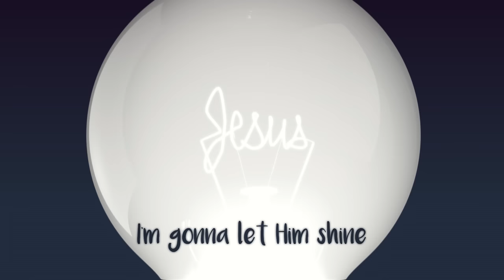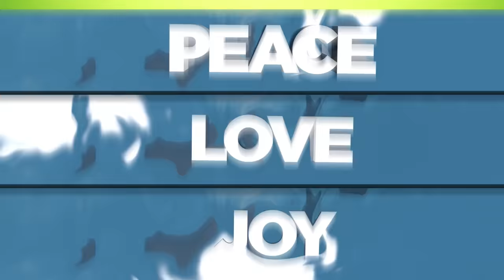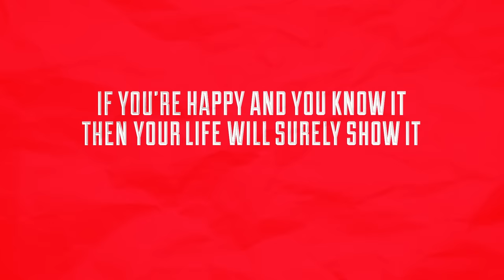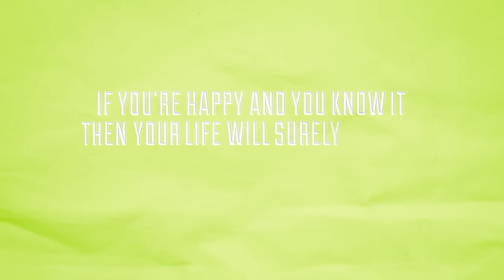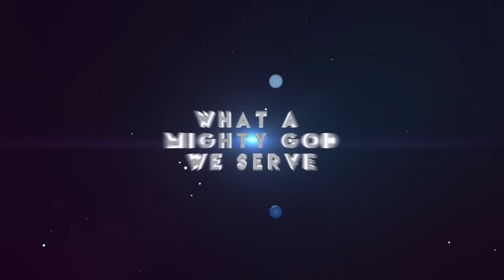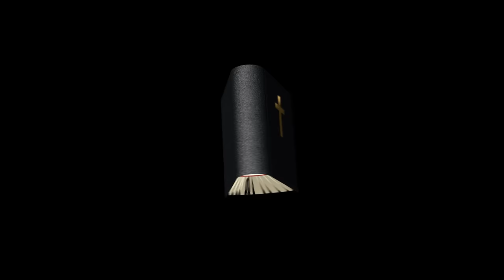I Have Decided to follow Jesus + more kids songs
For sunday school or children's ministry.